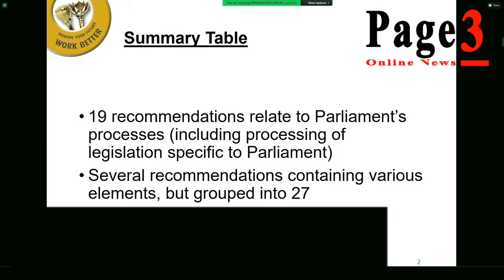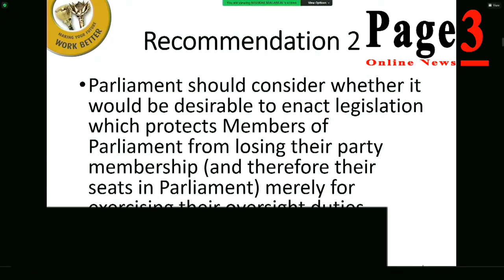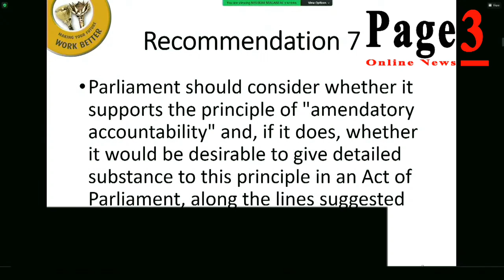"It is not true that we are ignoring State Capture report recommendations" Mapisa-Nqakula